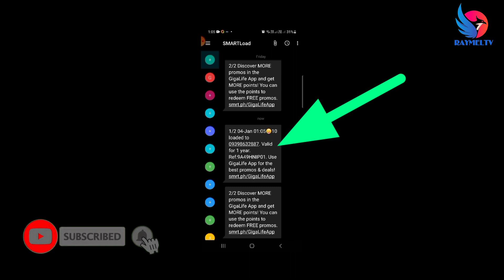How to Redeem Prepaid Load using Free Tongits Fun Voucher?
Tongits Fun How to Redeem Free Regular prepaid load?

You can Download Tongits Fun for Free